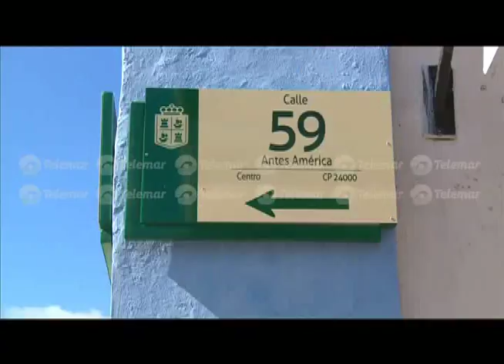Vialidad evitará accidentes en la calle 59